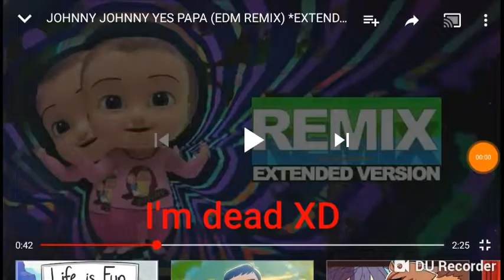XDDDDD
This remix was made by Dylan Locke

Make sure to sub to him cuz this was so freakin funnyyy xD